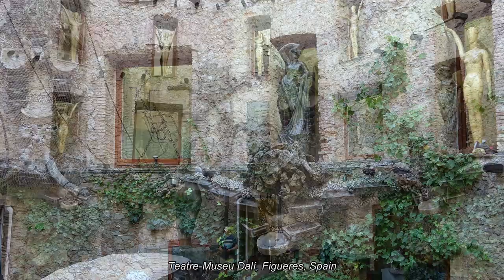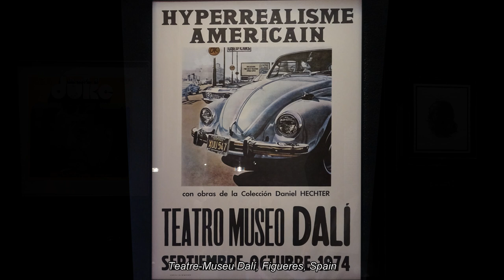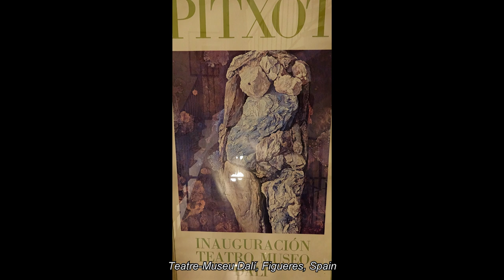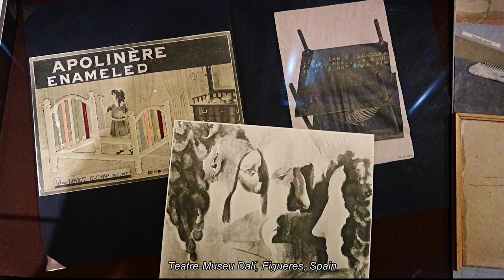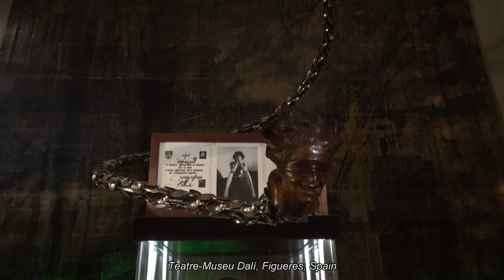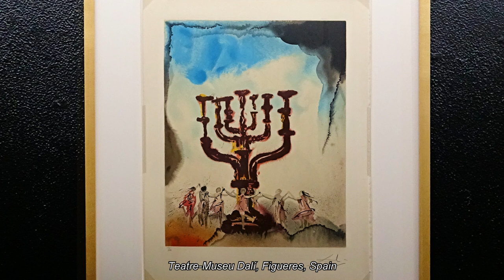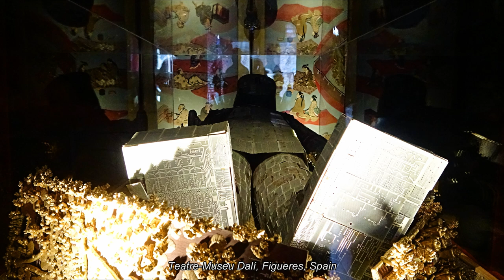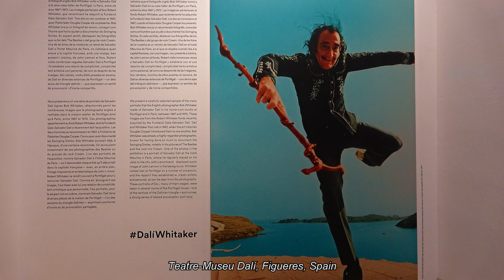Dalí Theatre-Museum - Figueres (Girona) - Spain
This visit to the “Dalí Theatre-Museum” was part of a “Catalonia & Little Trains of the Pyrenees” tour with Rail Discoveries. This museum is not somewhere I’d normally go, but as it turned out it was a very enjoyable experience and I’d certainly recommend it.
Inaugurated in 1974, the Dalí Theatre-Museum is built on the remains of the former Municipal Theatre of Figueres and it is considered to be the last great work of Salvador Dalí. Everything in it was conceived and designed by the artist so as to offer visitors a real experience and draw them into his unique and captivating world. Dalí established the Foundation in 1982 in order to manage his museum at Figueres with the aim of protecting and promoting his work. Dalí passed away in 1989, but his legacy, through the Foundation will continue to inspire and fascinate visitors for generations to come. To learn more about the museum, ticket prices and location, please click on this

Salvador Dalí was Born in Figueres on 11 May 1904. In 1916 he spent time at the Molí de la Torre estate on the outskirts of Figueres, owned by the Pichot family, a family of intellectuals and artists; it was there, through the collection owned by the painter Ramon Pichot, that he discovered Impressionism. Please click on this link to learn more about the life and times of Dalí

This visit to the “Dalí Theatre-Museum” was included as part of a Rail Discoveries “Catalonia & Little Trains of the Pyrenees” tour, for more information please click on this